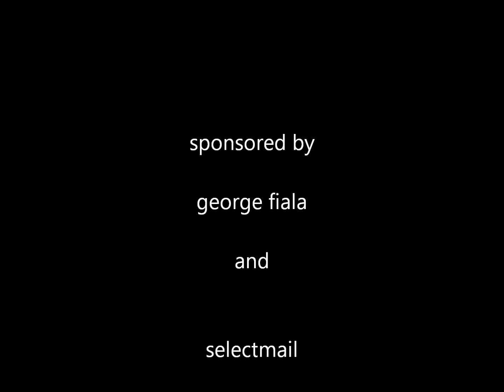union/ what do they know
2011 x-mas concert